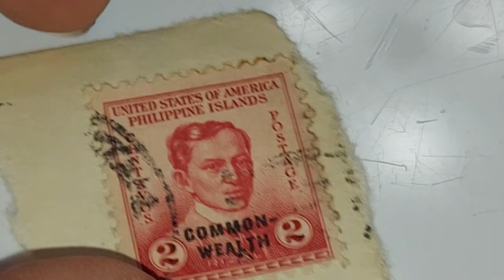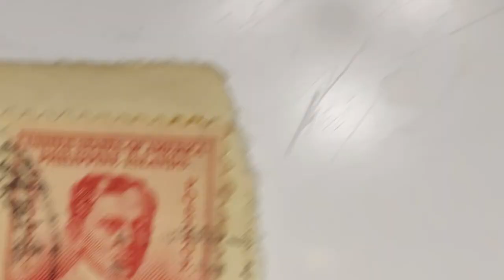🇺🇸 UNITED STATES OF AMERICA 🇵🇭 PHILIPPINE ISLANDS 2 CENTAVOS POSTAGE 📫 🇵🇭 DR. JOSE RIZAL COLLECT. 😃